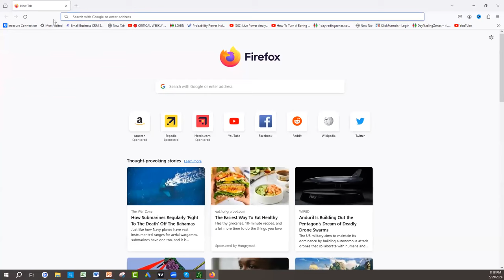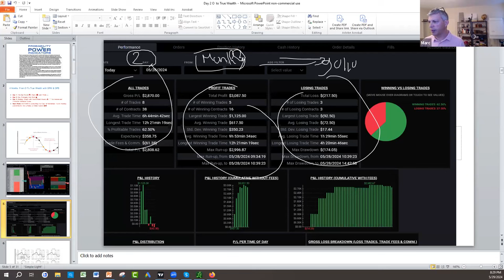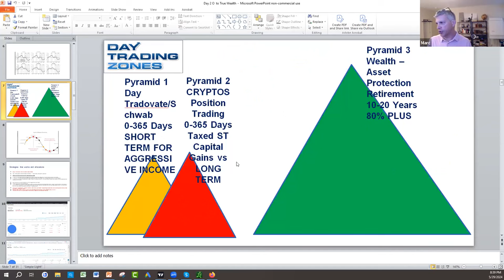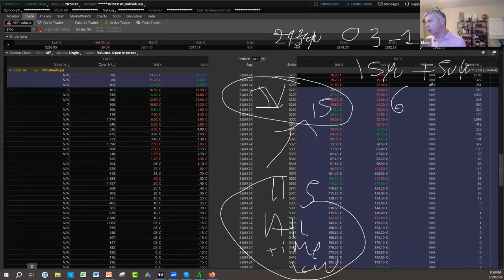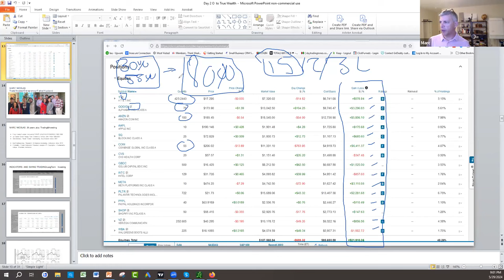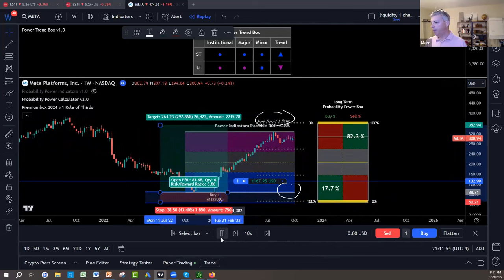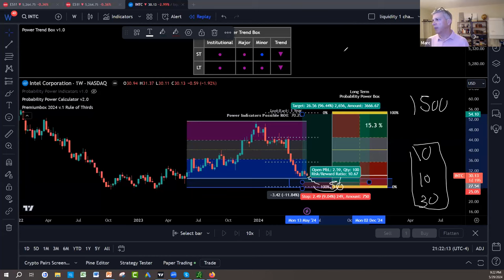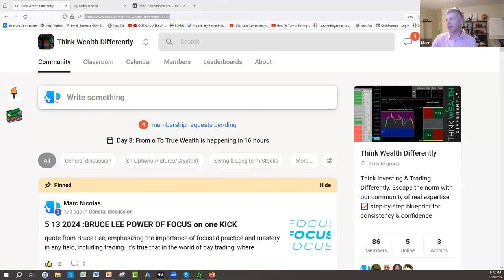Day 2 From 0 To True Wealth In 4 Months (Key Strategies That Works)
IDiscover how to achieve true wealth in just 4 months with proven strategies! This video dives into effective techniques for stock investing and smart trading using funded accounts. Learn essential tips to accelerate your financial growth, powered by TradingView and the PowerIndicator. Don't waste years figuring it out alone—unlock these investing, tax, asset protection and trading strategies by watching the entire series!

What is Next:

1) 🔍 Join our NEW 24/7 Free Think Wealth Differently program! 📈 Unlock a FREE unique visual indicator for swing trading & long-term investing. 🔄 Learn the Probability Rule of 1/3 (Lite Version) for Stocks, Futures, Cryptos, Funds, & ETFs! 💡 Enjoy FREE courses on Stock Investing, Options/Futures Trading, & Risk Management. ⏰ Get 24/7 access to trade ideas & our calendar of FREE events. 💰 Start thinking wealth differently today! Join now!

2)✅ Seeing IS Believing NOTHING TO LOSE EVERYTHING TO GAIN: FULL POWER INDICATORS SUITE ACCESS  RISK FREE 30 days TRIAL Money Back Guarantee:

3) 🌟 Ready to unlock the Secrets of the Wealthy? Join our FREE Funding and Wealth Community now! 🚀💰

4) Join Our Lifetime Income Partner Program : LIFETIME INCOME Partner Program

5) Get 30 Days Risk Free Premium Probability Power Indicators Suite - All In One ( Apply One time Order Coupon on the Monthly Subscription.

6) ⬇Download our 📱 Iphone App Get the buy caution Sell Zones for the ES S&P 500 futures FREE everyday, get notifications for new videos  and live social media times ext...Also if you are interested in Long Term and Swing Trading crypto options and Stocks for income and wealth check the app premium stuff

7) Get Trading View discount on second recurring payment money 💵 $10 dollar 💵 for monthly and $30 dollars for yearly packages 📦 with our partner link program: